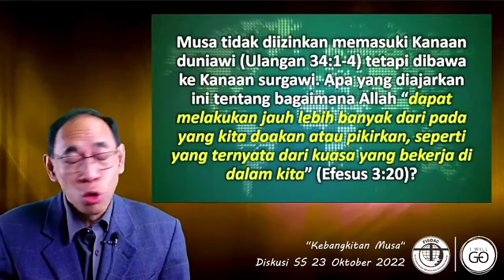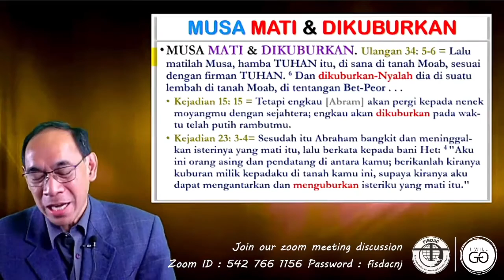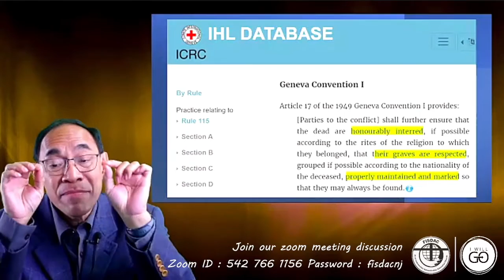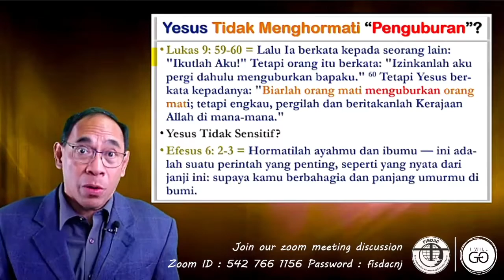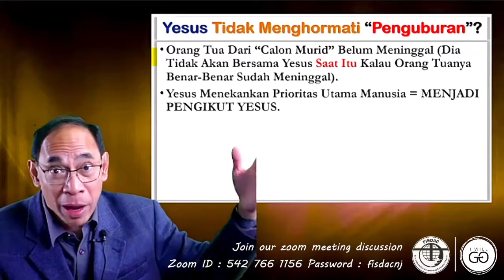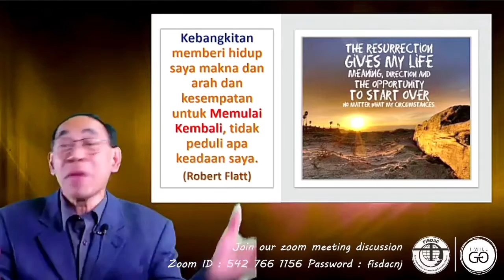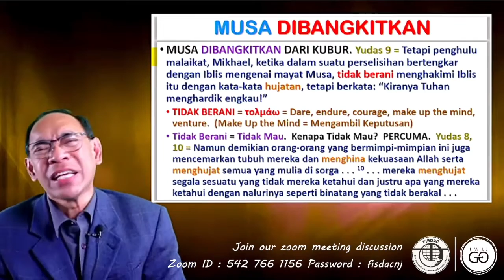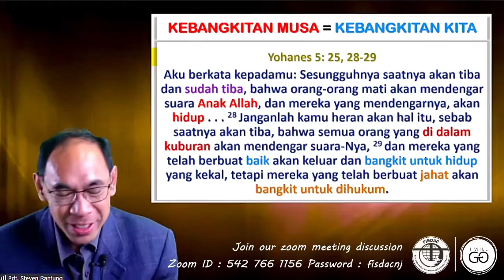Menguburkan Orang Mati, FDW102322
Menguburkan Orang Mati